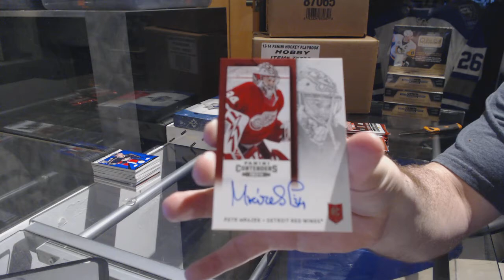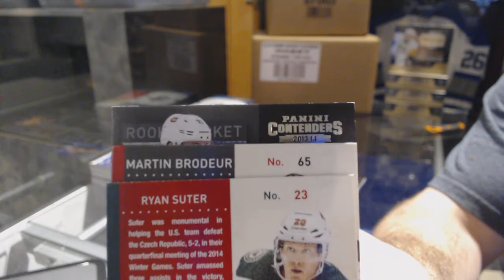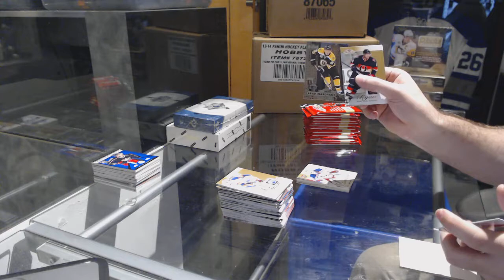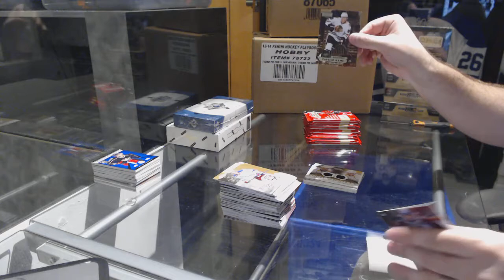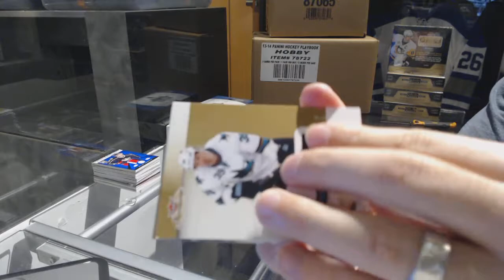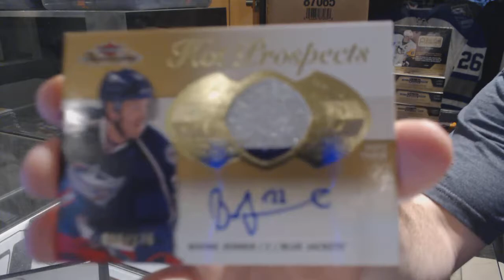13-14 Panini Contenders & 13-14 UD Fleer Showcase Hockey Box Break - C&C GB #7276